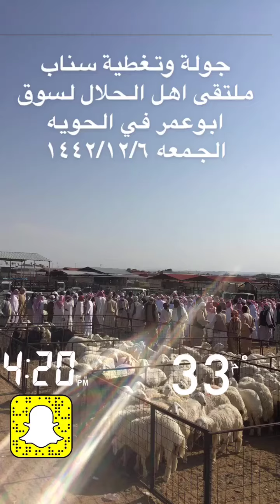اسعار الاضاحي والمقاني في سوق ابوعمر في الحويه ليوم الجمعه الموافق ١٤٤٢/١٢/٦